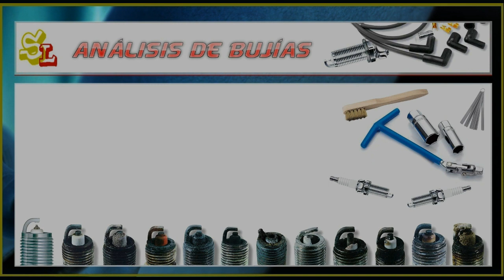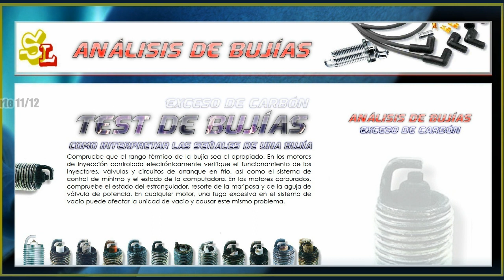Análisis de bujías, Parte 11-12, Exceso de carbón en una bujía, Depósitos blandos y negros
Análisis de bujías - Test de bujías parte 11-12 - Exceso de carbón en una bujía - Depósitos blandos, y de color negro

¿Sabías que analizando el color, separación y depósitos encontrados en la zona de combustión de una (bujía), se puede determinar el estado general de un motor ? Pues así es... Y además te puede ayudar a diagnosticar muchos otros problemas en el motor de tu vehículo.

Saque las bujías de su vehículo, y examinelas cuidadosamente, Compare su bujía, con las de nuestro test de análisis... y observe con detenimiento si muestran signos de deterioro.

Nuestro tutorial de Análisis de bujías, consta de 12 partes, Cada vídeo te enseña información, así como fotografías reales de bujías con todos los signos que puedes encontrar a la hora que las bujías de tu coche empiecen a fallar.

Pero además te guiamos, en las partes del motor donde puedes localizar las averías que posiblemente causaron el deterioro de tus bujías.

También tienes la posibilidad de Descargarte nuestra aplicación gratuita para sistemas Android, directamente en el enlace:

Bueno amigos, tanto si te has descargado ya nuestra aplicación gratuita de Analisis de bujías, en google play, o simplemente, has llegado por busqueda hasta nuestro canal en youtube, queremos daros las gracias por su visita a nuestras plataformas.
Recuerden que ya está disponible la aplicación para móviles sistema android en google play.

Quién sabe si algún día te decides y cambias las bujías de tu coche con la ayuda de nuestra aplicación.

La descarga es gratis, y además muy sencilla. Elijes el tema del análisis de bujías, y visionas el vídeo a la vez, de que te enteras de cuál es el posible fallo en tus bujías.

Bueno, un saludo a todos... y muchas gracias por su visita.